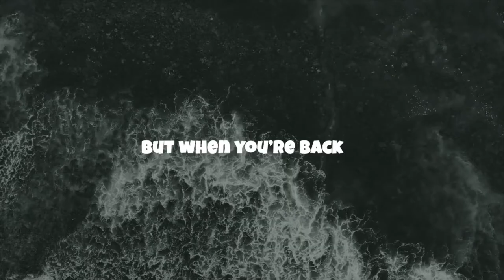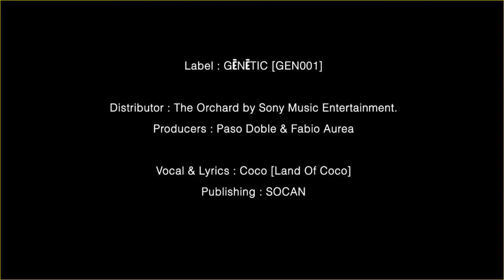Paso Doble, Fabio Aurea ft. Coco - When You're Back (Radio Edit)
There are producers out there who go the route of quantity. Then you have producers who go the route of quality. Paso Doble and Fabio Aurea are the latter.

This new release combines the talents of these great producers and the talented vocalist Coco. ‘When You’re Back’ is an organic, deep, and soulful take on tribal house.

What we love here is the combination of groove and song. Make no mistake this is house music, but it’s got songwriting credentials; showcasing Coco’s beautiful vocal and holding the melody, the production that holds its hand and leads it gently down the street.

It’s gentle, but it’s firm too. There are swelling pads, subtle melody, and classy piano. The first few minutes are all about the vocal as it ebbs and flows. When the break comes it builds so well, with a confident strength that drives a new energy.

Programmed in the right place you’ll have a peak-time tool, but this song is more of a sunrise moment, life-affirming and surprising. It’s stand-out and precious, a moment to be remembered. Let’s face that’s rare in house music.